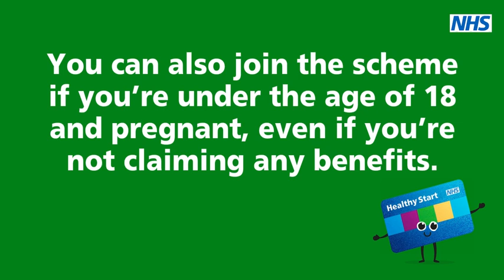Who is eligible?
Are you wondering if you are eligible to apply to the NHS Healthy Start scheme? Watch this short video to find out!